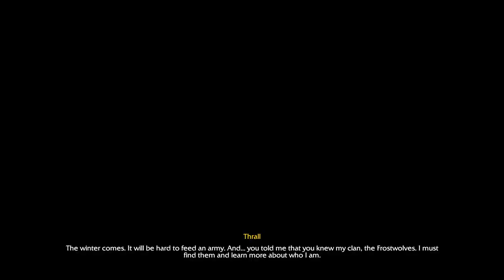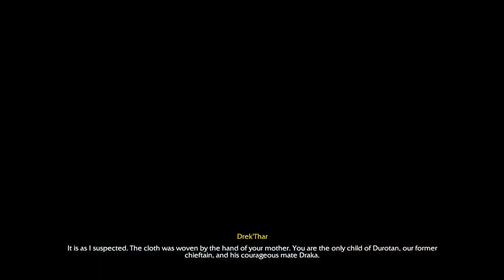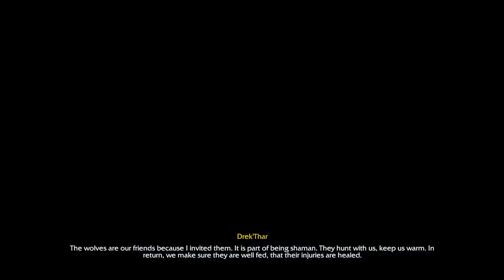Lord Of The Clans - Chapter 5 - Lonely Wolf - Warcraft 3 Reforged